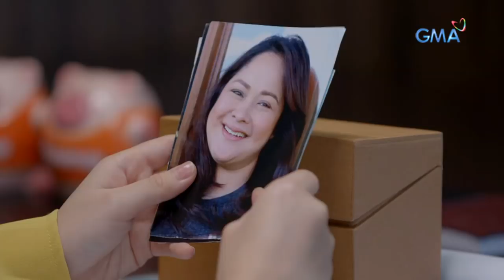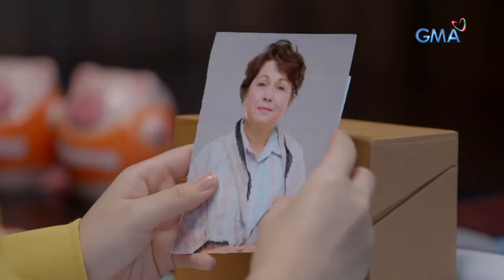Inday Will Always Love You: Ang sweet naman ni Patrick!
Aired (July 05, 2018): May pampatanggal stress tips itong si Patrick para kay Happylou.

Watch episodes of 'Inday Will Always Love You' weeknights on GMA Telebabad, starring Barbie Forteza as Happylou ‘Inday’ Magtibay and Derrick Monasterio as Patrick Altamira. Also in the cast are Juancho Trivino, Manilyn Reynes, Gladys Reyes, Tina Paner, Nova Villa, Ricky Davao, Super Tekla, Kim Rodriguez, Buboy Villar, internet sensation Kimpoy Feliciano, Lumen Twins, Charice and Charlotte Hermoso.